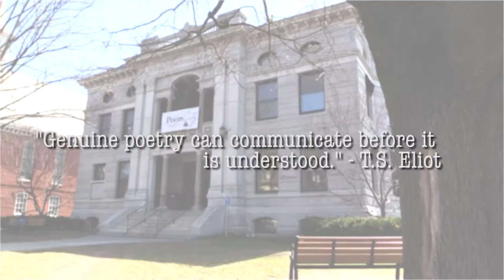Poem City - Mary Oliver Tribute